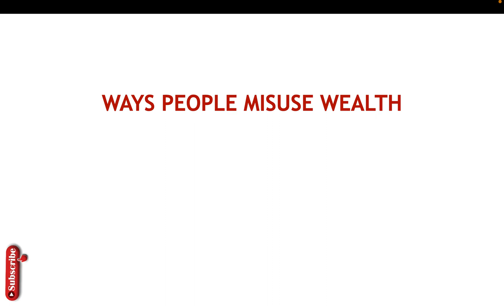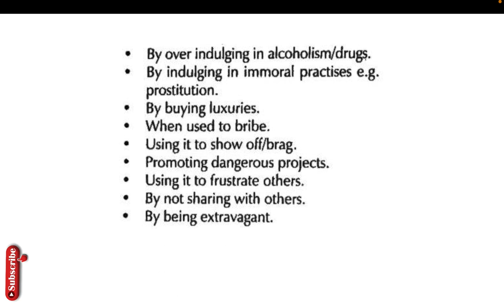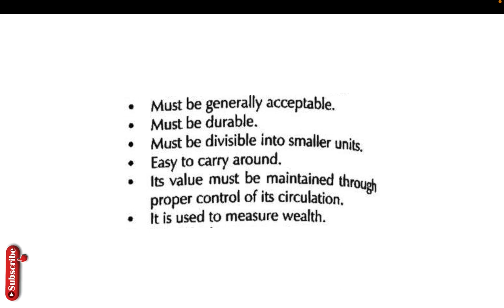ways people misuse wealth today | properties of money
Ways people misuse wealth today properties of money pdf,
Ways people misuse wealth today properties of money meaning,
jesus' teaching on wealth is no longer relevant today,
jesus teachings on wealth and poverty,
teachings of jesus on wealth,
Ways people misuse wealth today properties of money meaning qui,
Properties of money wikipedia,
Properties of money pdf,
functions of money,
properties of money in economics,
7 characteristics of money,
what is money,
list 10 characteristics of money,
nature of money,

functions of money,
7 characteristics of money,
what is money,
nature of money,

functions of money,
7 characteristics of money,
what is money,
nature of money,